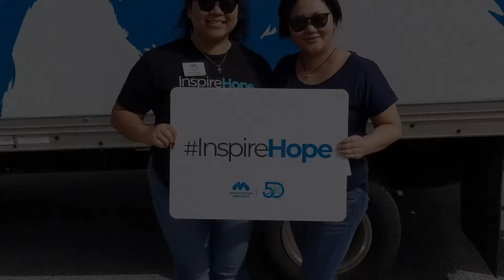World of Westchase 16th Annual Thanksgiving Food Drive benefitting Metropolitan Ministries | 2021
World of Westchase hosted their 16th Annual Thanksgiving Food Drive benefitting Metropolitan Ministries at Westchase Elementary School!

Each year we are astonished by the Westchase community as we witness them come together to alleviate suffering for hungry and hurting men, women, and children. Together, they raised $2,680 in monetary donations, gathered 47,000 lbs. of food, and collected over 800 turkeys!

Huge thank you to their dedicated team of residential volunteers for gathering food from homes, sorting donations, and filling Boxes of Hope to be distributed to at-risk families throughout Tampa Bay.